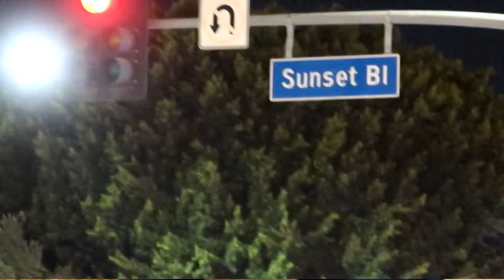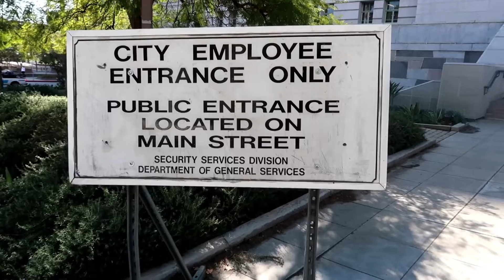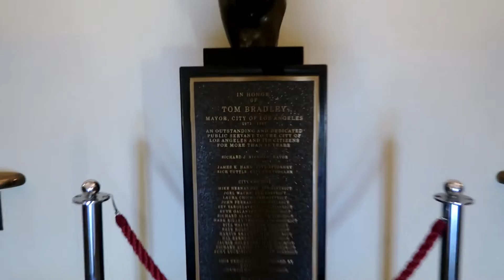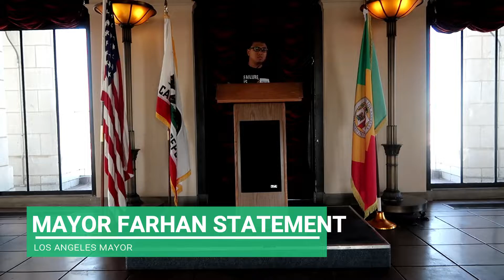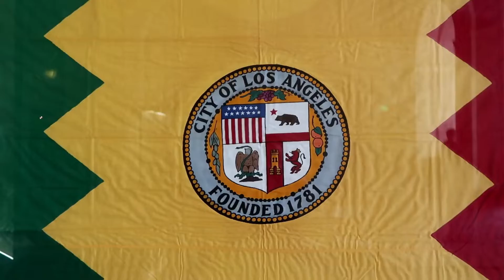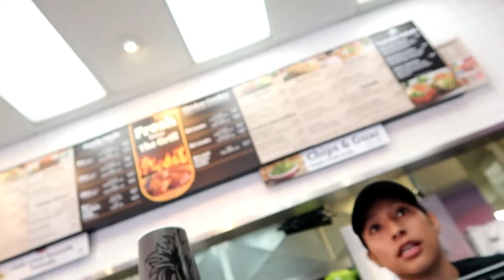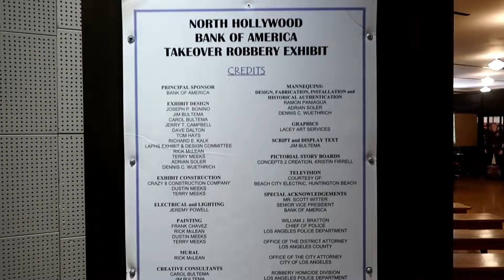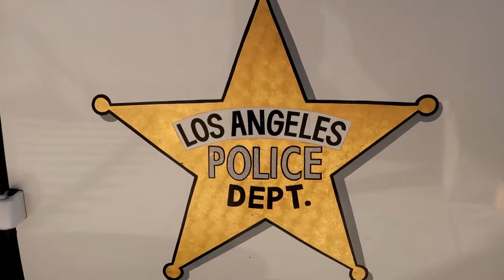Vlog#37 | Welcome to Los Angeles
Subtitles/CC coming soon!!

The following day, I finally explored Los Angeles. In this vlog, I covered the Los Angeles City Hall and LAPD Police Museum.

My uploads will be very very slow these next few days as I was overwhelmed by the footage that I took these past few days. I still need to edit and proofread the vlogs before uploading. Please bear with me.

Recorded with a Canon Powershot G7X Mark II